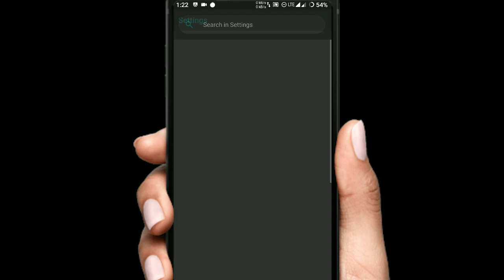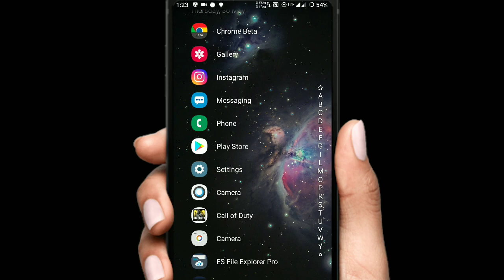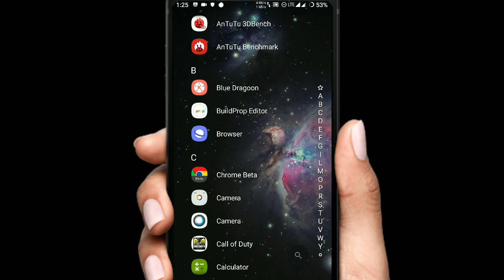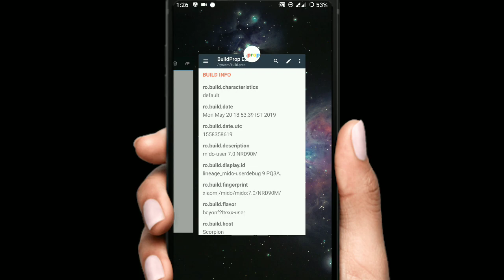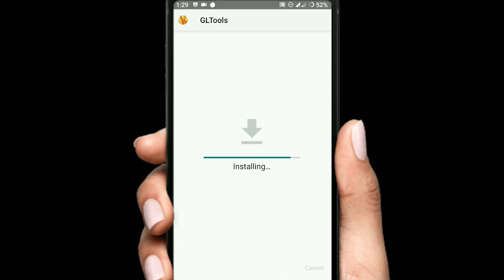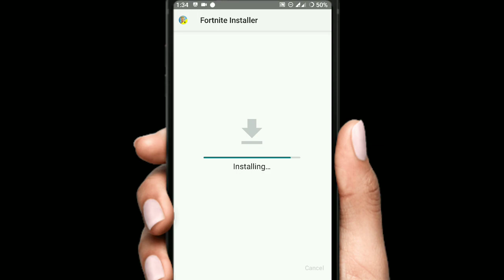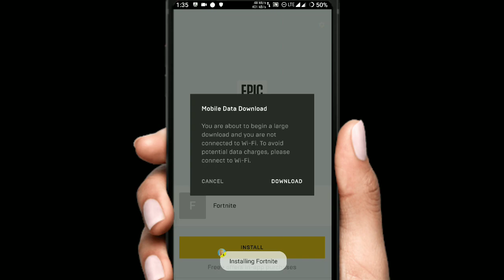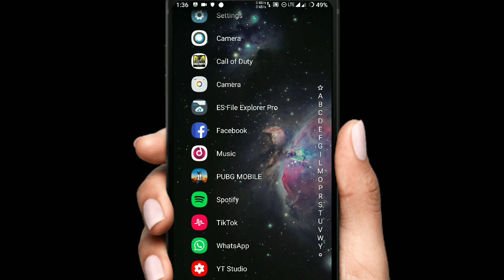Fortnite Mobile - Download on any Phone and bypass Device not Supported ft.Redmi Note 4